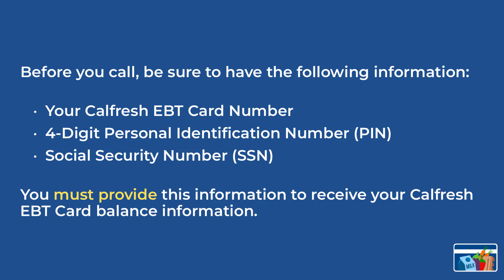California EBT Balance Check Instructions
Are you looking for help with how to check your California EBT Card Balance?

If so, you're in luck! This video will explain the three ways you can complete the California EBT Balance Check.

We will walk you through step-by-step instructions to check the balance of your Calfresh EBT Card benefits.

The California EBT Card (Calfresh EBT) is used for delivering food stamps and cash assistance benefits to recipients.

For more help with the California EBT Balance Check, including answers to some of the most frequently asked questions, read our complete article

To check your California EBT Card balance online via the Connect EBT website, click this

Want to save even more with your EBT Card? 💳

Don't forget to take advantage of exclusive discounts and offers only available to EBT Cardholders & Food Stamp Recipients! 💵

✅ Get a FREE Android Smartphone & FREE Unlimited Talk & Text Phone Service with TruConnect!
Plus, you could qualify for FREE Amazon Prime!

✅ Add your EBT Card or P-EBT Card on Amazon to buy Groceries - NO MEMBERSHIP REQUIRED:

✅ Get 30 days of Amazon Prime for FREE + use your EBT or P-EBT Card to shop online!

✅ Use your EBT Card Online at Amazon Fresh and get FREE 2-day delivery!

✅ Pay with EBT SNAP on Instacart & get FREE grocery delivery or pickup on your first 3 $35+ EBT orders.

✅ Use your SNAP EBT Card to shop online at Walmart for grocery delivery or store pick-up!

✅ Get a FREE $30 when you join Rakuten and start earning free cash back at your favorite stores!

Get a complete list of all the SNAP EBT Discounts by State, including free admission to museums, zoos, aquariums & more! ⬇️

In addition, Food Stamps Now is a reader-supported community. We thank you for your continued support!